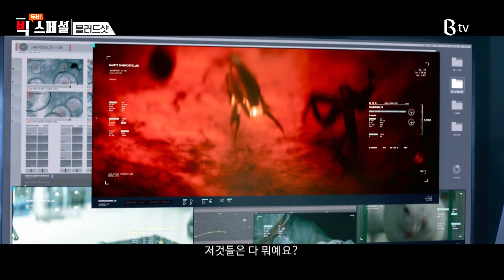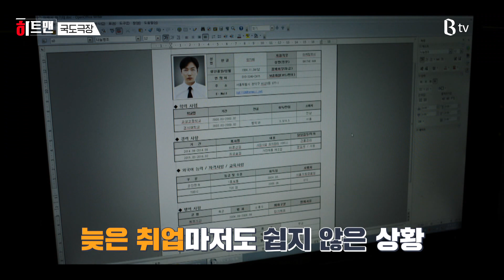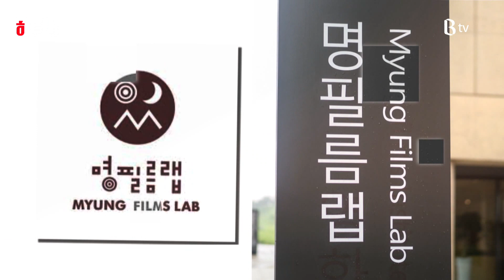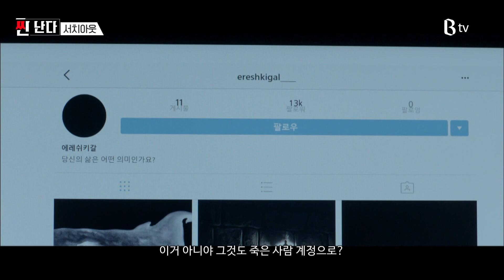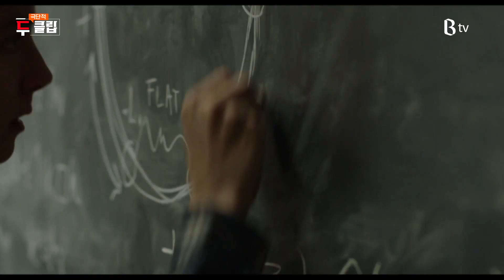[B tv 영화 추천/movie Big #116] 정직한후보, 킹덤, 은밀하게 위대하게 다시보기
[무비빅스페셜] – 블러드샷
[히트맨] – 국도극장
[씬 난다] – 서치 아웃
[무비 빅스타 모음.ZIP] – 정직한후보
[극단적 두 클립] –킹덤, 은밀하게 위대하게